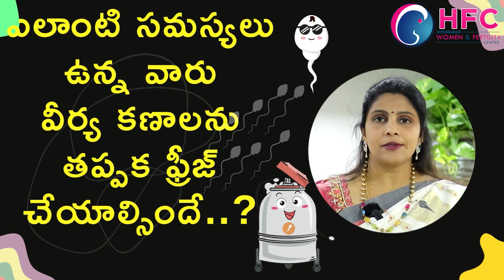వీర్యకణాల ఫ్రీజింగ్‌ వీరికి తప్పనిసరి | Future Family Planning | Sperm Freezing For Pregnancy | HFC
Preserving Parenthood: Understanding Sperm Freezing

Sperm freezing, also known as sperm cryopreservation, is a process where sperm cells are preserved for future use. It's a valuable option for individuals or couples facing fertility challenges or medical treatments that may affect fertility.

Who might need sperm freezing?

Cancer Patients: Individuals undergoing cancer treatment such as chemotherapy or radiation therapy, which can impact fertility.
Military Personnel: Military personnel facing deployment or those in high-risk professions may opt for sperm freezing to preserve fertility before potential exposure to hazardous conditions.
Fertility Preservation: Individuals planning to delay childbearing due to personal or career reasons may choose to freeze sperm for future use.
Vasectomy: Men considering vasectomy may choose to freeze sperm as a precautionary measure in case they decide to have children later.
How is sperm freezing done?

Collection: Sperm is collected through ejaculation into a sterile container.
Processing: The sperm sample is processed and prepared to remove seminal fluid and debris.
Freezing: The processed sperm is carefully frozen using specialized techniques to maintain viability.
Storage: Frozen sperm samples are stored in cryogenic tanks at very low temperatures (-196°C) until needed.
Sperm freezing offers individuals and couples the flexibility to pursue parenthood when the time is right for them. It's important to discuss sperm freezing with a fertility specialist who can provide guidance and support throughout the process